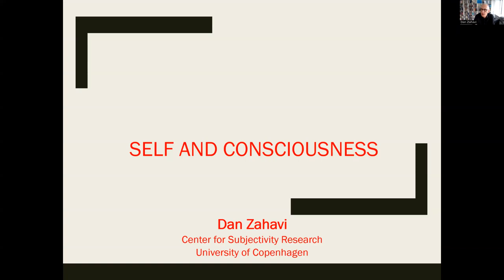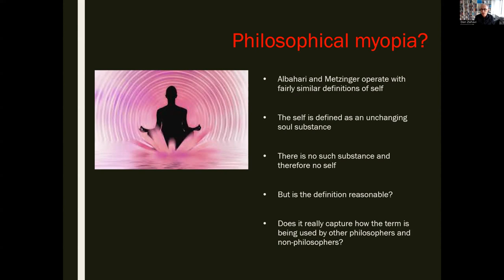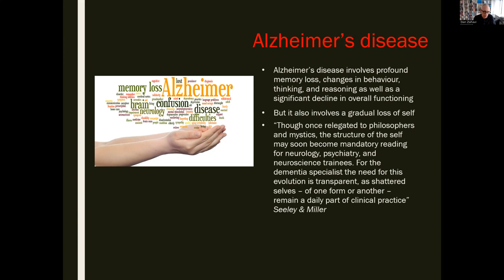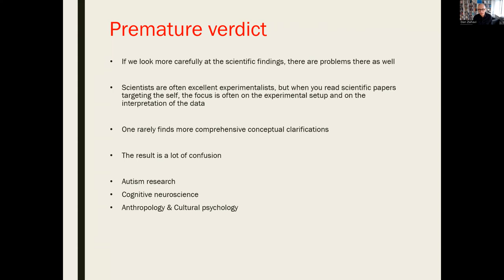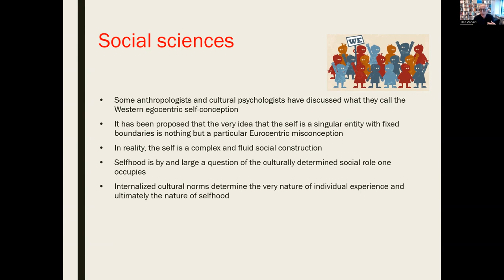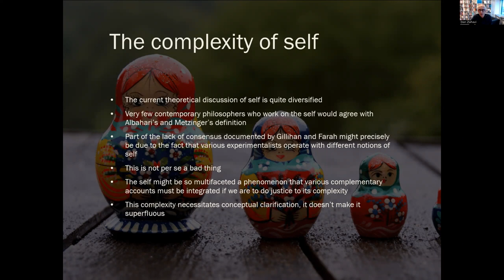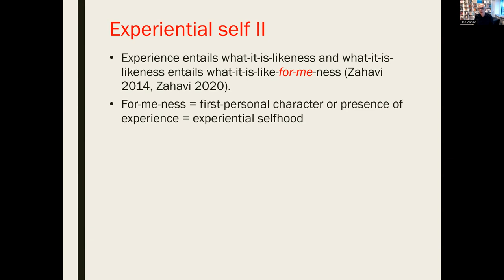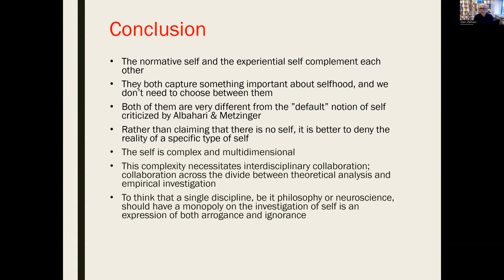Dan Zahavi - Self and Consciousness [MESEC WinterSchool 2024]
Dan Zahavi's keynote at the 2024 Winter School of the Mediterranean Society of Consciousness Science (MESEC) about the self and consciousness.

Included topics: multiple notions of the self (Miri Albahari, Thomas Metzinger), evidence from developmental psychology, emotion research, psychiatry, social sciences, Autism as self-ism (Simon Barron-Cohen), neural correlates of the self, normative self, experiential self

For more information about MESEC see: mesec.co